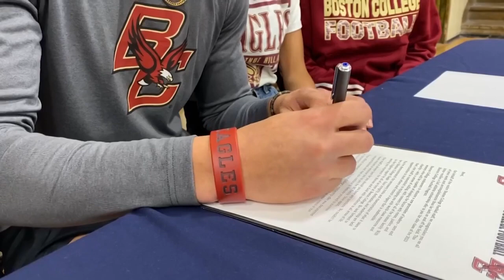Great Falls High holds signing day for 5 football players